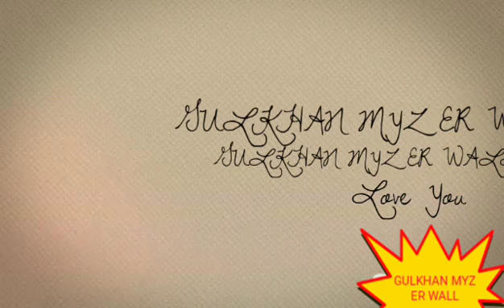GULKHAN MYZ ER WALL